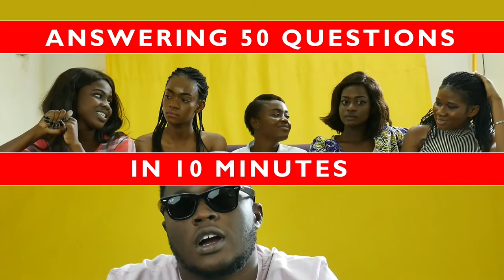WESLEY KESSE SHARES HIS TIKTOK JOURNEY, PERSONAL PREFERENCES & FUTURE PLANS VIA YOUR 50 QUESTIONS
Popular Social Media Sensation gets super candid via your 50 Questions